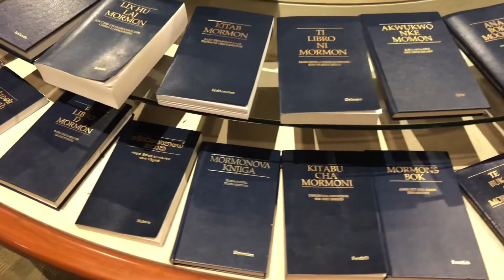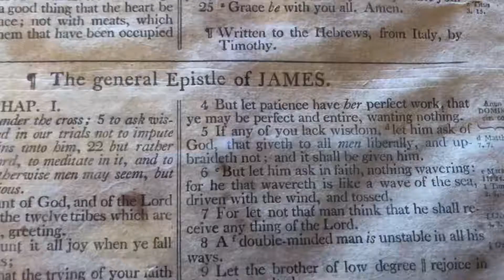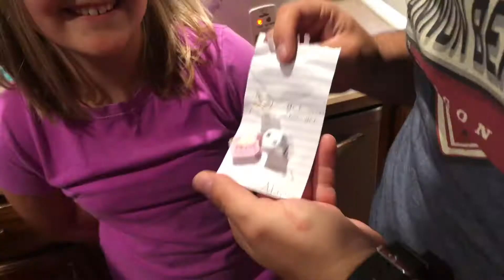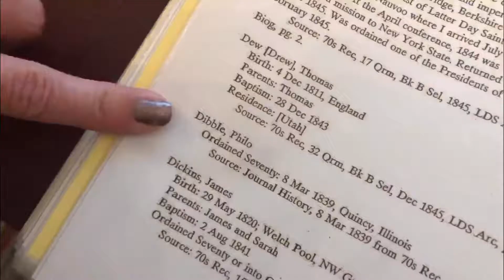Dibble LDS tour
6 months later and I finally made the trip I went on with my family, so enjoy :)
Song: Gone by JRJR